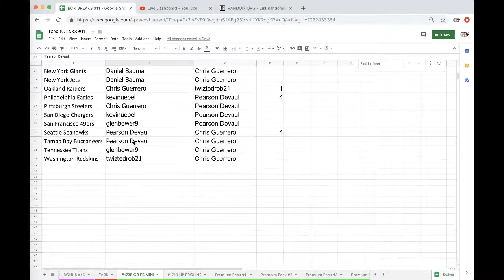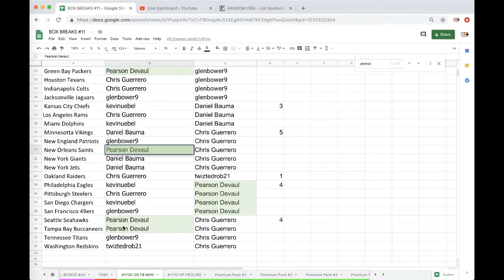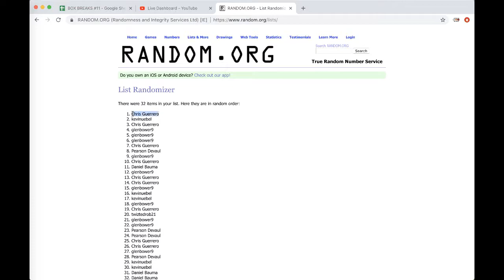#1735 - 2018 NFL GOLD RUSH AUTOGRAPH FOOTBALL MINI HELMET BOX LIVE BREAK